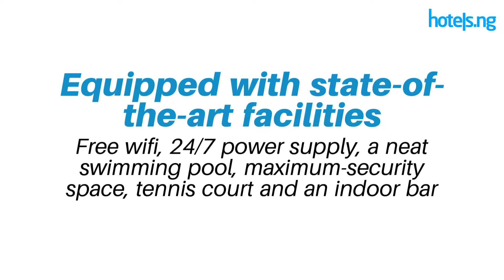The Wheatbaker Hotel Lagos, Ikoyi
The Wheatbaker Hotel is elegantly nestled in the serene and highbrow area of Ikoyi at 4, Onitolo (Lawrence) Road, Off Gerrard Road, Ikoyi.